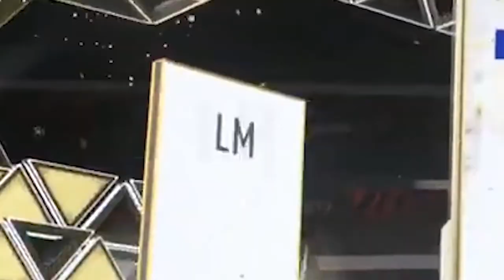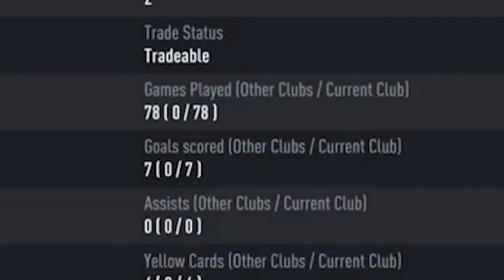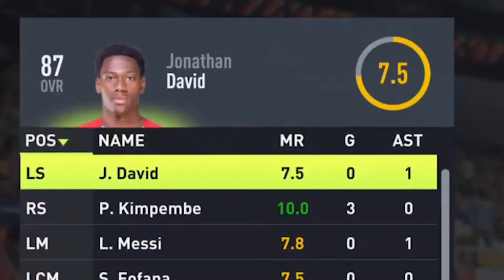I Finally became a RAT in Fifa 22 (FIFA 22 RTG EPISODE 23)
We Finally got Him the special kimpembe, my team is probably complete now until a new card comes out so anyways I'll see you in the next video :) probably something different besides fifa because of the lack of content.
Anyways enough waffle im out peace.